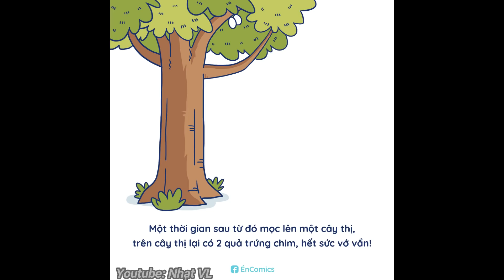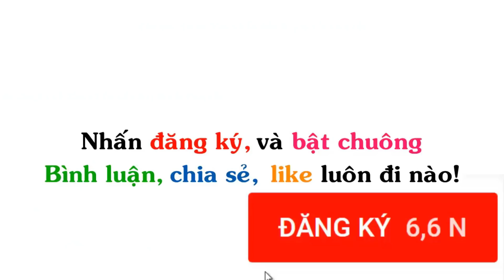Chuyện Tấm Én - Tấm Cám Chế | Phần 2 | Én Comics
▶ Title : Chuyện Tấm Én - Tấm Cám Chế | Phần 2, truyện tranh chế hài hước, truyện tấm én
Ảnh được sưu tầm tại: én comics, én comic